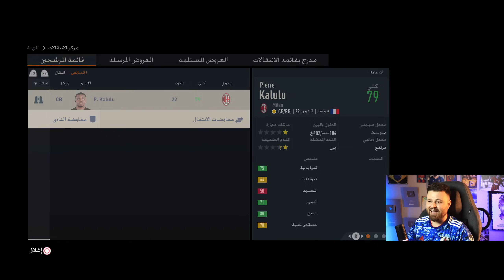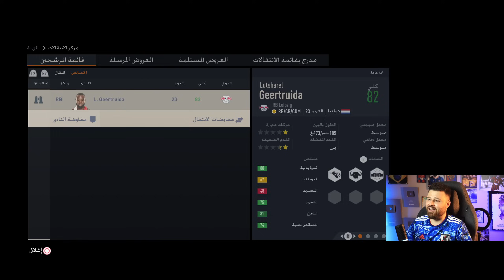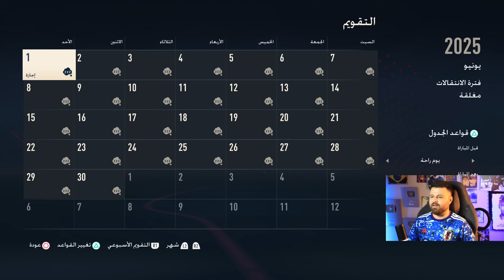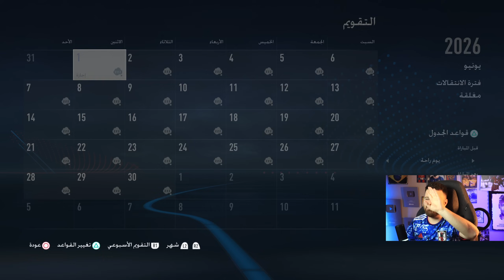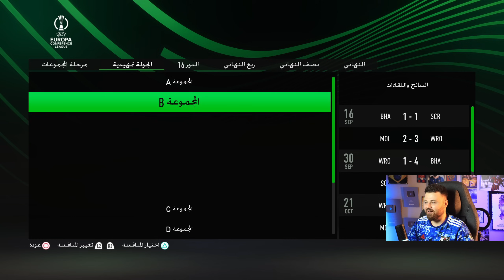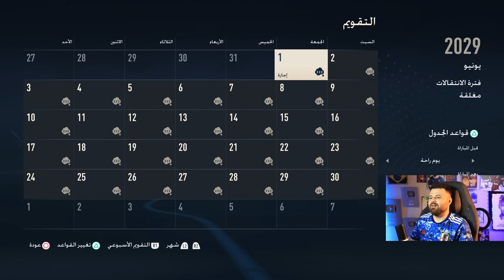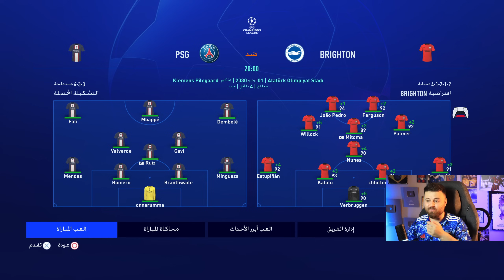إعادة بناء برايتون للفوز بالدوري الإنجليزي ✅️ .. !!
مهنة مدرب
كارير مود
برايتون
فيفا 23 fifa